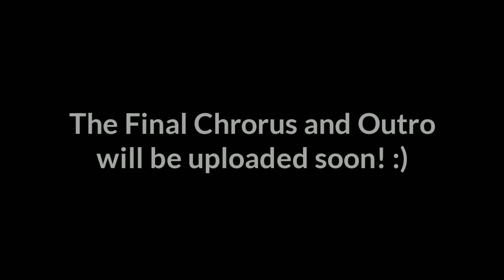Qing Fei De Yi Biyahe Fingerstyle Guitar Tutorial Part 3.1 | Meteor Garden OST | Abz Collado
Instagram & Twitter: @abzcollado